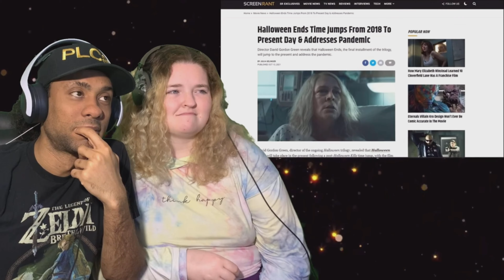Halloween Kills "Pitch Meeting Vs. Honest Trailer" Reaction!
Welcome back to PLC85 todays Reaction video will be Halloween Kills "Pitch Meeting Vs Honest Trailer Reaction Created by Ryan George & Screen Junkies & we will be asking Who did it better.  @RyanGeorge @ScreenRant @screenjunkies

00:00 - Intro
00:23 - Halloween Kills Honest Trailer Reaction
06:35 - Halloween Kills Pitch Meeting Reaction
13:08 - Let's Talk who did it better ?

Govee LED light strips

Ring Light

GEEKOTO softbox Lights